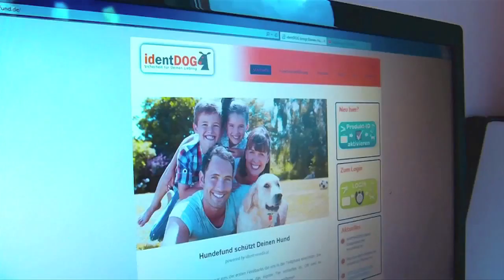150923 identdog final h 5neu